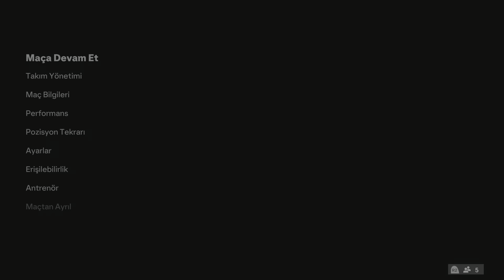EA SPORTS FC 24 Challange Everything 💯✌️✌️